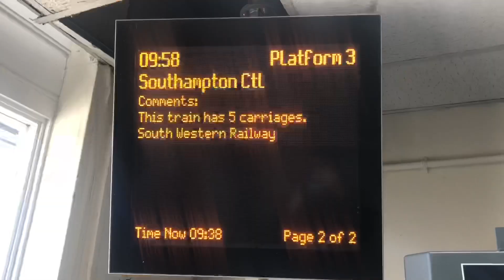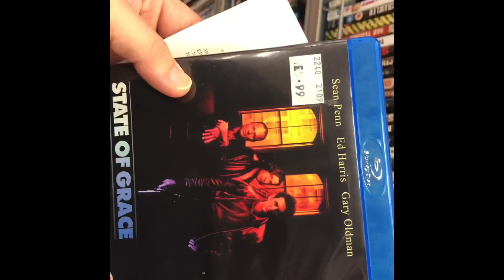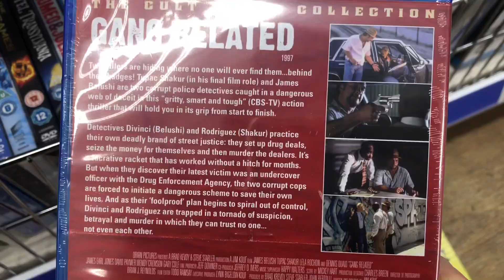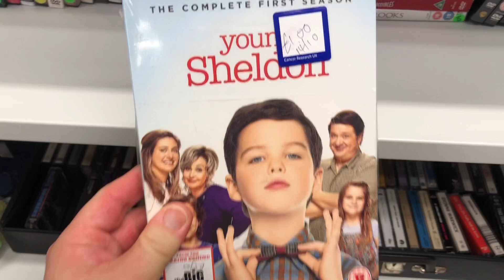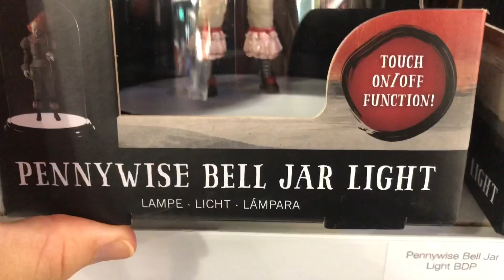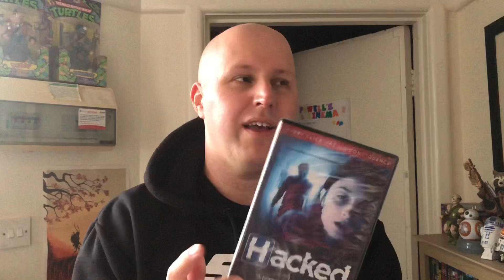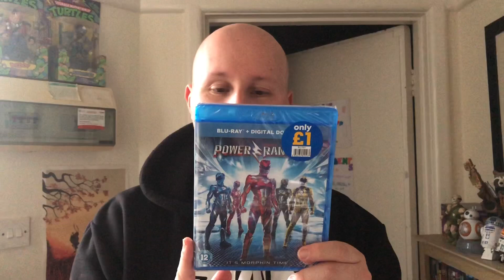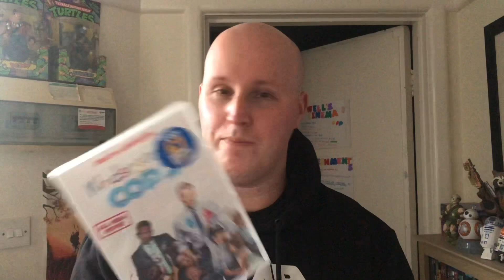Southampton Shopping Vlog